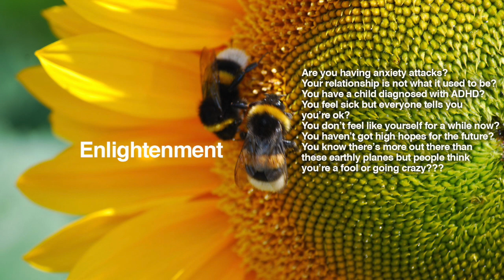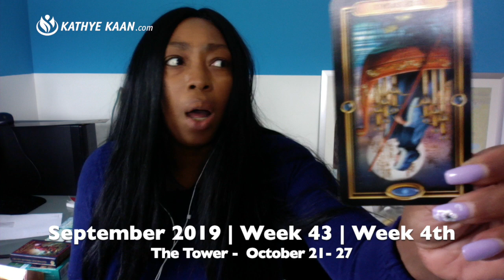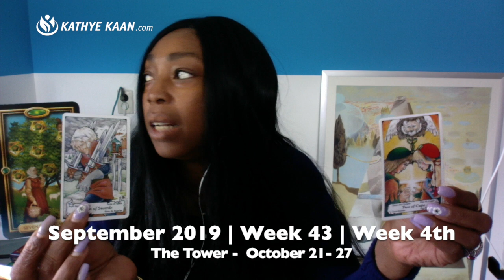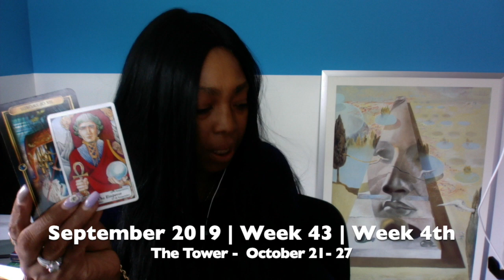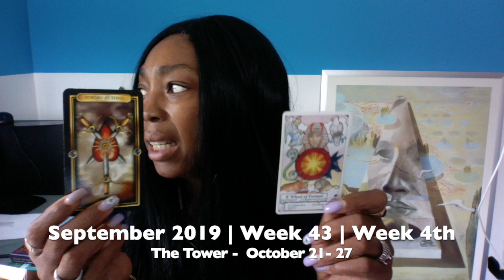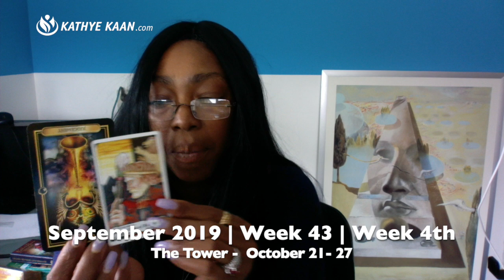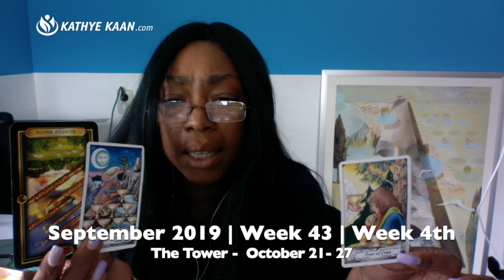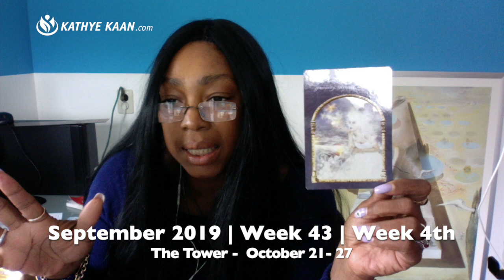LEO Weekly Reading | Psychic Tarot Horoscope OCTOBER 21 - 27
Kathye